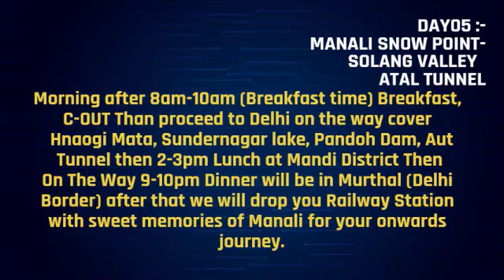Best Place For Traveling